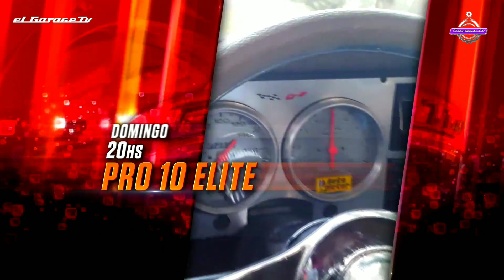Pro10 Elite 📺 Harley 🏍 Sporter 🇦🇷 El GarageTv 📺 Oficial 🇦🇷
Pro10 Elite 📺 - El Garage Tv 📺 🇦🇷️ Oficial - Edicion New 2021 -
Nota Emitida el Domingo 28 de Febrero 🎬 en Exclusiva y Oficial -
🚘 2° Bloque 🇦🇷 Lucas 🇦🇷 Nos Cuenta Todo sobre una Harley 🏍 Sporter 🇦🇷
Conduccion
Stefi Cantone 🎙📺 🇦🇷  -
Dale Play ▶️